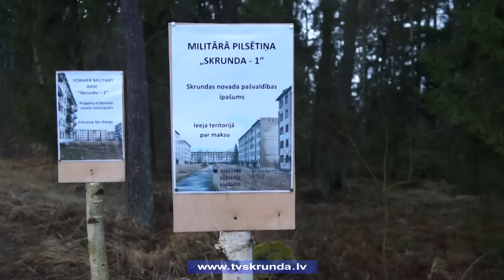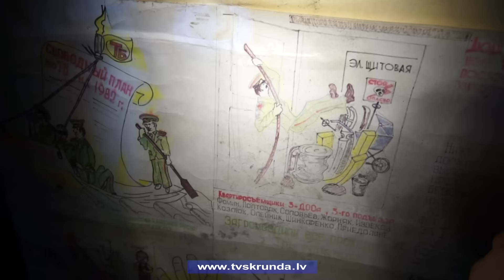Skrundas militārajā pilsētiņā ievieš maksas ieeju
Lai kontrolētu lielo cilvēku plūsmu uz bijušo Skrundas militāro pilsētiņu Raņķu pagastā, mazinātu vandālismu jau tā cietušajā teritorijā un attīstītu tūrisma iespējas, Skrundas novada Domes deputāti lēmuši, ka te ieeja būs par maksu. Ar laiku vienā no ēkām plānots izveidot ekspozīciju, kurā būtu informāciju par teritorijā esošajām ēkām un to pielietojumu.